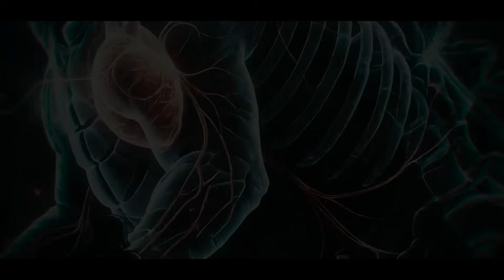Could Humanity Actually Survive Godzilla?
You don’t watch a monster movie here — you survive one. This video breaks down what actually happens when a Godzilla-class organism makes landfall in a modern city, using real physics, biology, acoustics, and infrastructure limits. From fluid displacement and seismic liquefaction to grid failure, traffic collapse, and crowd psychology, we follow the event minute-by-minute from the ground level. No plot armor, no heroic camera angles — just the brutal reality of what a 99,000-ton apex organism does to power grids, subways, skyscrapers, and the human nervous system when the laws of physics stop being abstract and start being lethal.

Then we go further. What happens after the roar fades? We analyze the true long-term consequences movies never show: radioactive particulate fallout, Acute Radiation Syndrome, atmospheric disruption, port destruction, and the collapse of global logistics. This isn’t about who wins the fight — it’s about whether civilization survives the ecosystem reset that follows. If you’ve ever wondered how realistic Godzilla really is, how cities would fail, or what survival actually looks like when humanity is no longer the apex species, this is the most grounded, science-driven breakdown you’ll find.